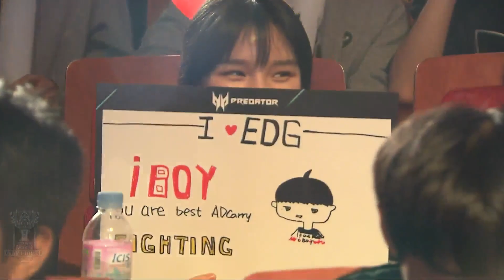2018/10/16 宇宙級大戰 Ucal十七歲的操作壓制Scout Deft關鍵時刻給機會 丨S8世界賽 小組賽D7 EDG vs KT